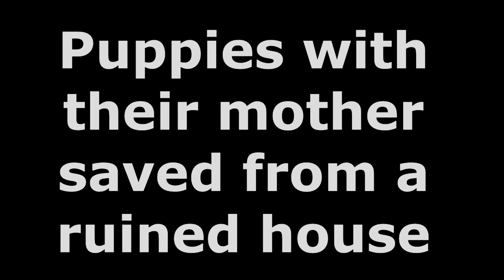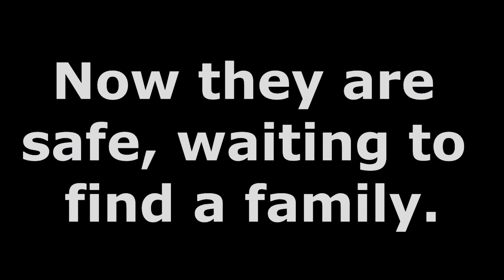Rescue of puppies by two girls!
Two generous girls save five puppies and their mother in a house in ruins, now both the puppies and the mother are looking for a family that welcomes them.

This video and photos are my property,audio not included.